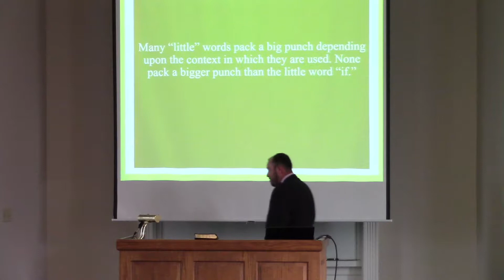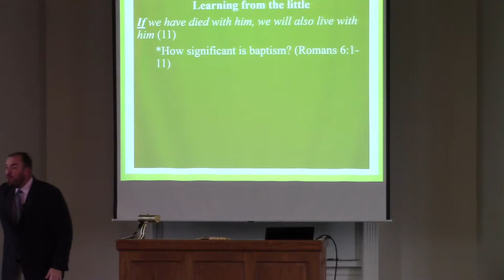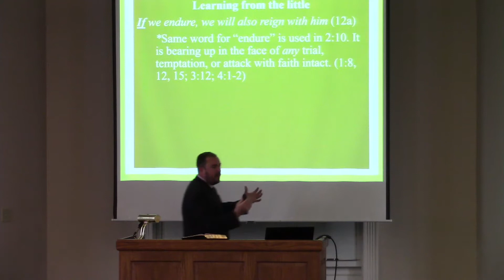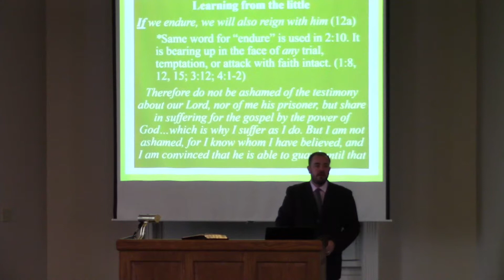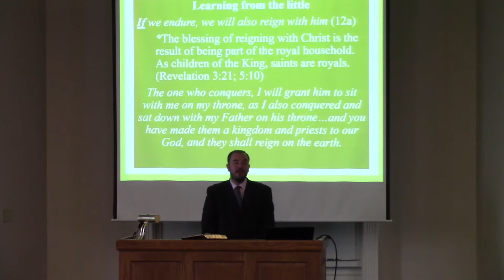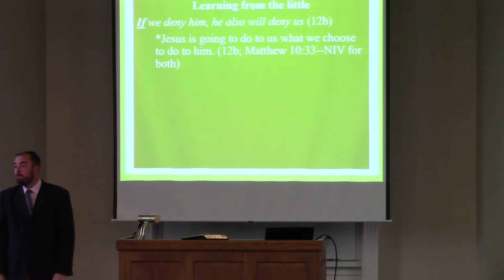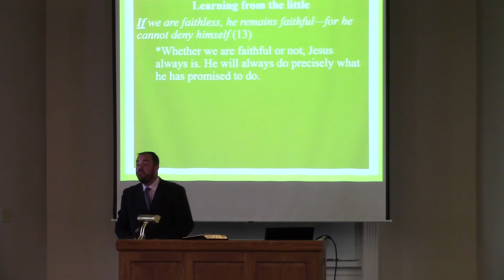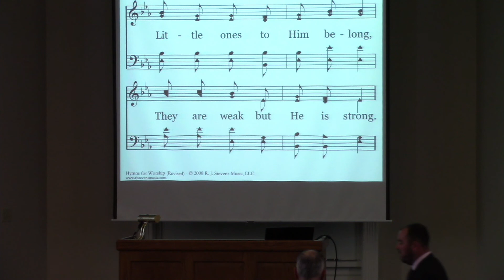The Biggest Little Word-Adam Litmer